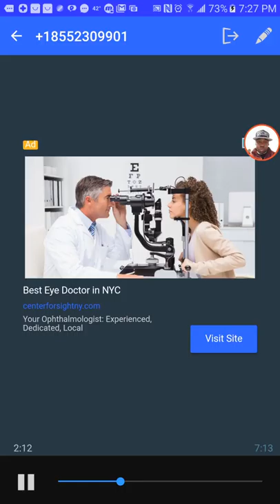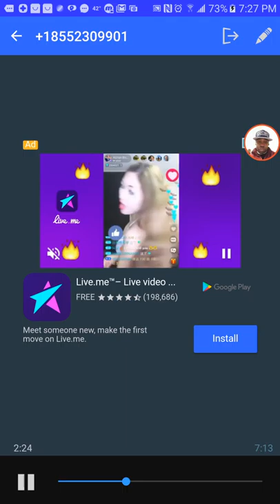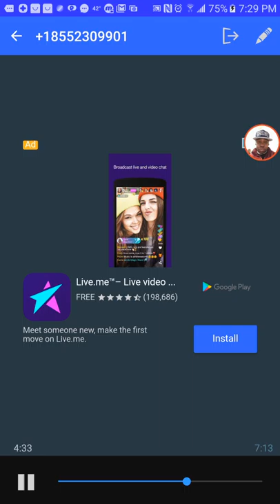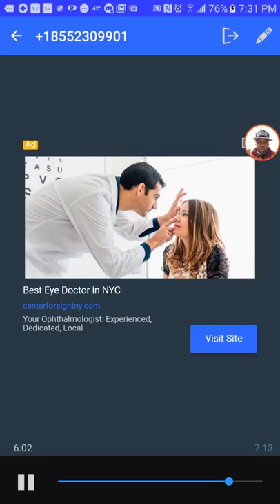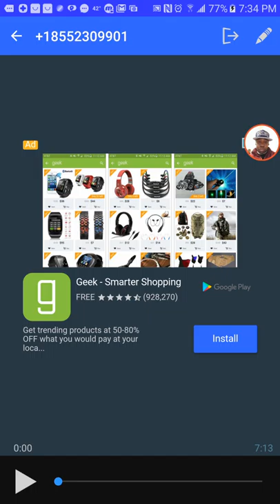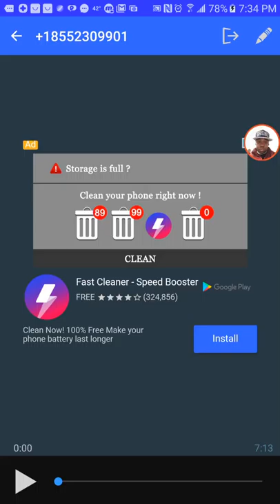New credit card scram